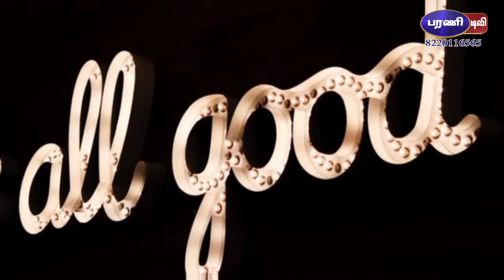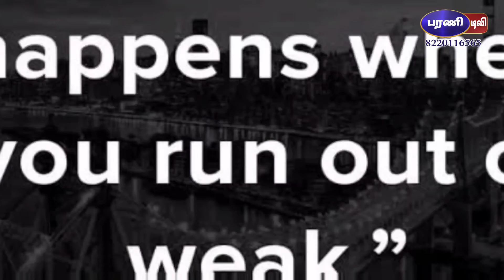மன அழுத்தம் குறைய ஈஸி 5 டிப்ஸ்